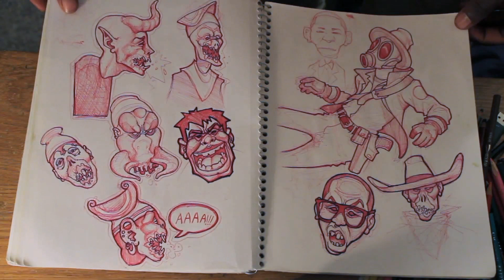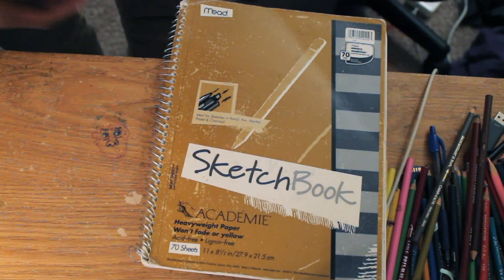Old Sketchbook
Here's one of my older sketchbooks. I started this one right before I graduated college.